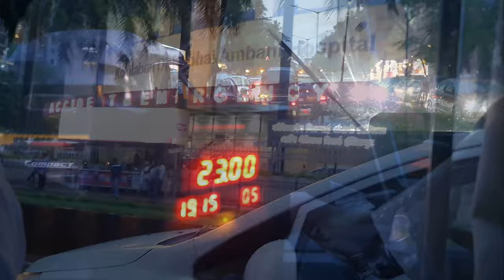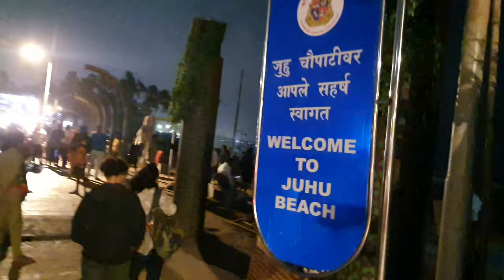Mumbai Vlog | 7 Day Trip | Juhu Chowpatty | Andheri West | Film City | Juhu Beach | No.1 Street Food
We are on a 5-day trip to Mumbai, the city of dreams, aka Film City. Living in Andheri West, I would be sharing all the fun shopping, eating and sightseeing with you through this Mumbai Vlog Series...

Hope you love the vlog and do share your valuable feedback in the comments section.

Watch Entertaining, as well as Fun and Travel Vlogs that will make your day, and surely help you in planning your next holiday or to enjoy the upcoming festivities at home or outdoors...

Learn how to cook delicious, enjoyable, appealing, Indian Recipes - recipes for lunch, recipes for dinner, recipes for breakfast, recipes for kids, recipes for desserts, recipes for snacks. Shaberas Kitchen has more than Hundreds of recipes and counting, including many Vegan and most popular indian food recipes. Shabera A Mulani shows you simple, easy steps to cooking authentic Indian Food.

Shop My Recipes and Ingredients and to Know More about Products I use in Kitchen/Recommend – Get in touch with Shaberas Kitchen with any questions - or